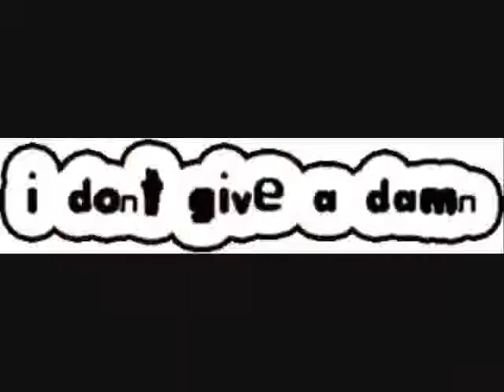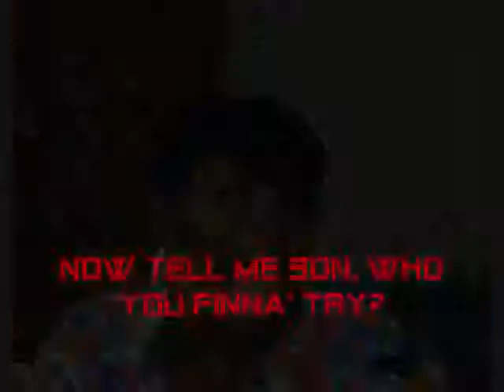Song About Nothing